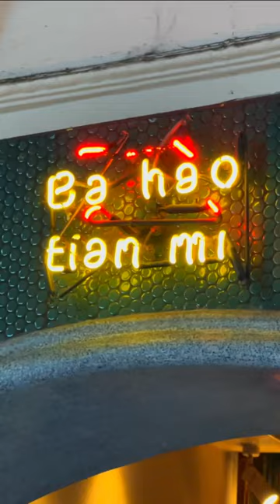Europeans Eating Chinese Desserts